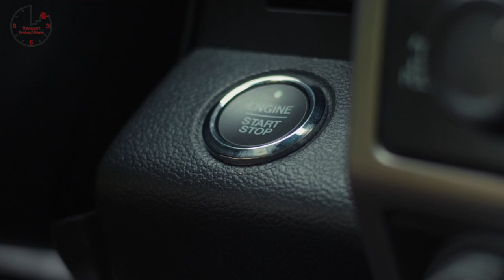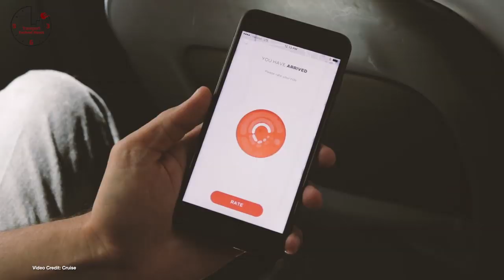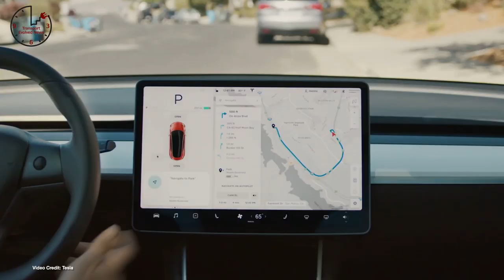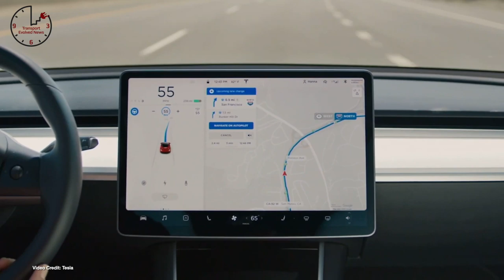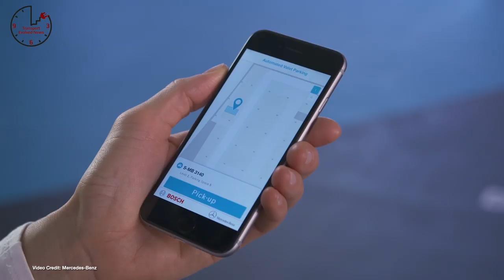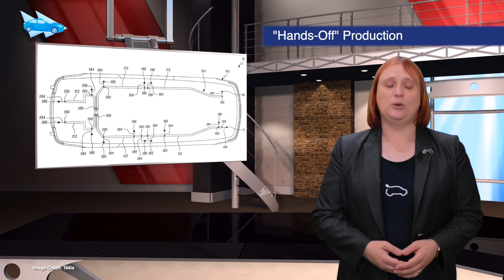Tesla Q2 Earnings, Ford F150 Electric Pickup, Robotic Valet Parking— TEN 259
(00:42) Results  ir.tesla.com
(01:23) Leaving -
(02:00) Not This Year -
(02:45) 1 Million Pounds
(03:26) Watchdog Plea -
(04:14) Recall Alert
(04:48) Done Deal -
(05:29) Robotic Valet -
(06:10) Pressing Matters -
(06:29) “Hands-Off” Production -
(06:49) Quiet Update
(07:07) How About A Nice Game of Chess? -
(07:23)Expansion -
(07:41) Money For Tunnels -
(08:00) Nurburgring Target -
(08:18) A New Wheel
(08:34) Race Car Disclaimer
(08:51) World Tour
(09:07)Tank Steer -
(09:28) Show me…
(09:45) Morning Deliveries
(10:08) New Factory
(10:22) More Tease -
(10:41) Plugging India In -
(11:00) The End of Free Supercharging? -
(11:25) Growing Share -
(12:05) That’s Theft -